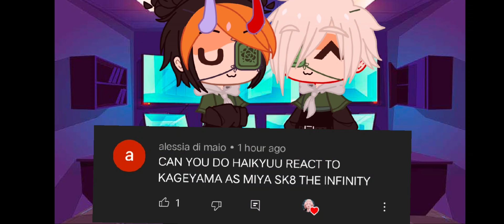karasuno react to kageyama's past. () requested () kageyama as ?? () late upload ()